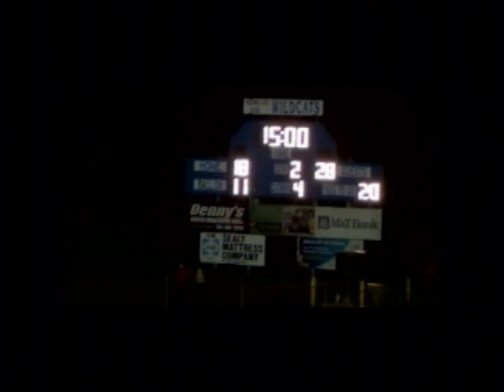2013 North Hagerstown at Williamsport Football Game Video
2013 Game #5 North Hagerstown (2-2) at Williamsport (1-3)
Friday, October 4, 2013 at Williamsport HS (Williamsport, MD)

North Hagerstown 63, Williamsport 18, final

Scoring
1st Quarter
W-Saavon Brown 53 yd run (run failed)  10:41
NH-TD-Preston Carey 66 yd run (Mark Grunberg kick)  10:20
NH-TD-Preston Carey 40 yd run (Mark Grunberg kick)  6:59
W-TD-Colby Byers 69 yd pass from Brown (pass failed)  5:29
2nd Quarter
NH-TD-Isaiah Keyes 27 yd run (Grunberg kick)  5:28
NH-TD-Isaiah Keyes 96 yd INT return (Grunberg kick)  2:32
W-TD-Jordan Stonebraker 53 yd run (kick failed)  1:46
3rd Quarter
NH-TD-Isaiah Keyes 65 yd run (Grunberg kick)  10:29
NH-TD-Isaiah Keyes 16 yd run (Grunberg kick)  4:12
NH-TD-Isaiah Keyes 59 yd run (Grunberg kick)  2:06
4th Quarter
NH-TD-Calvin Bembry 50 yd pass from Nick Karlen (Grunberg kick)  11:29
NH-TD-Preston Carey 3 yd run (Grunberg kick)  1:47

Stats
Rushing
 (NH) Isaiah Keyes 23-344, Preston Carey 10-149, Bobby Brennan 3- -7.
 (W) Jordan Stonebraker 15-179, Saavon Brown 16-136, Matt Malphurs 1-11.
Passing
 (NH)  Bobby Brennan 1-2, 4 yds, 0 tds, 0 ints; Nick Karlen 1-1, 50 yds, 1 td, 0 ints.
 (W) Saavon Brown 10-28, 167 yds, 1 tds, 2 ints.
Receiving
 (NH) Calvin Bembry 1-50, Isaiah Keyes 1-4.
 (W) Colby Byers 3-85, Franch 3-36, Taylor 3-21, Morris 1-27.
Fumbles-Lost
 (NH) Preston Carey 1-1.
FG's Missed
 (NH) none.
Kickoffs - Yds (Avg)
 (NH) Mark Grunberg 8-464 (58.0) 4 touchbacks.
Kickoff Returns
 (NH) Preston Carey 1-32, Isaiah Keyes 1-10, Elijah Stubbs 1-2.
Punt Returns
 (NH) Isaiah Keyes 1-25.
Punting (Avg)
 (NH) none.
Tackles (solo-assists-total)
 (NH) Isaiah Keyes 6-1-7, Raughn Carter 6-1-7, Austin Stone 5-2-7, Jerrod Green 4-2-6, Alex Pickett 2-4-6, Aaron Dopson 4-1-5, Matt Ritter 3-2-5, Bobby Brennan 3-1-4, Calvin Bembry 2-2-4, Tucker Brugh 1-3-4, Preston Carey 2-1-3, Aaron Miller 1-2-3, Jeremy Lum 1-2-3, Ray Montes 1-1-2, Royton Stephenson 1-0-1, Elijah Stubbs 1-0-1,  Isaiah Saunders 0-1-1.
QB Hurries
 (NH) Aaron Dopson 3, Matt Ritter 2, Tucker Brugh 1, Jerrod Green 1, Raughn Carter 1.
QB Sacks
 (NH) Aaron Dopson 1, Alex Pickett 1, Matt Ritter 1, Austin Stone 1.
Tackles for Loss
 (NH) Aaron Dopson 1, Raughn Carter 1.
Interceptions-Ret Yds
 (NH) Isaiah Keyes 1-96, Bobby Brennan 1-33.
Pass Defenses
 (NH) Raughn Carter 2, Preston Carey 2, Bobby Brennan 1, Brendan Williams 1, Austin Stone 1.
Forced Fumbles
 (NH) Raughn Carter 1.
Fumble Recoveries-Ret Yds
 (NH) Alex Pickett 1-0, Bobby Brennan 1-0.